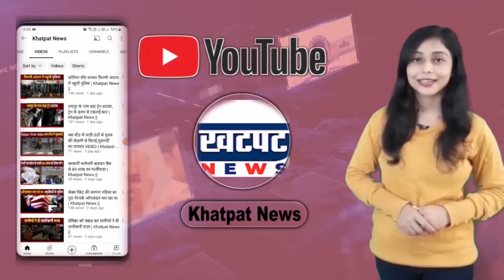हर माह मिलेंगे 1000 | ढाई लाख नौकरियां का हो सकता ऐलान | Khatpat News